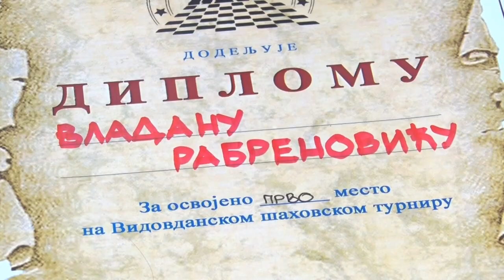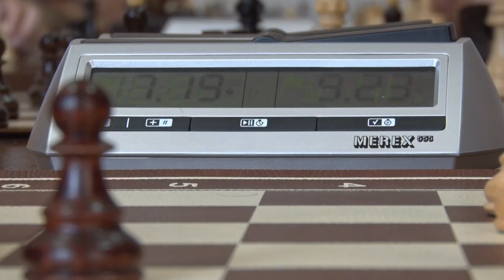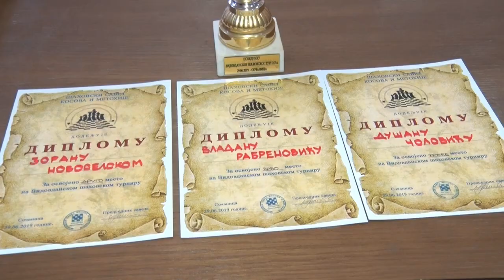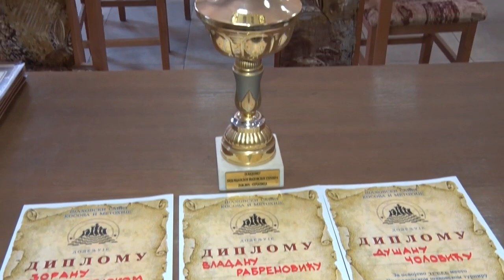Vidovdanski rapid turnir "Leposavić 2019"